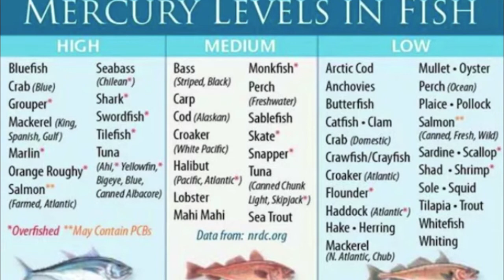ለእርግዝን እና ለጡት ማጥባት የሚሆን ጤናማ አመጋገብ - ክፍል 1 |የቫይታሚን A ፣ ጉበት፣ ዓሣ፣ እና ፓስቸራይዝድ ያልሆነ ወተት ጠቃሚነት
ይህ መረጃ ጠቃሚ እንደሆን ተስፋ አደርጋለሁ ፡፡
ጥያቄዎችዎን እና ጥቆማዎችዎን እጠብቃለሁ።

ሰብስክራይብ ላይክ እና ሼር አድርጉ። ደውሏንም ተጫኗት ሁለተኛውን ክፍል ስለቅ እንዲያሳውቃችሁ።
ኢንስታግራም እና ፌስቡክ ላይም ፈልጉኝ።

ስለህጻናት አመጋገብ ዝርዝር የያዘ መጽሀፍ